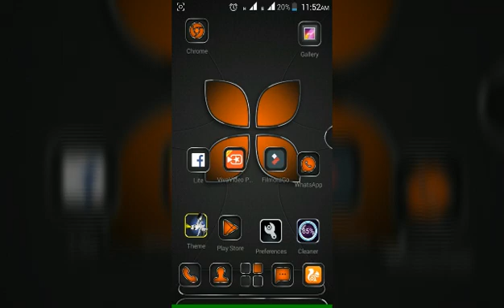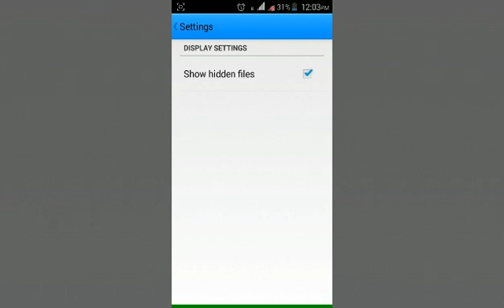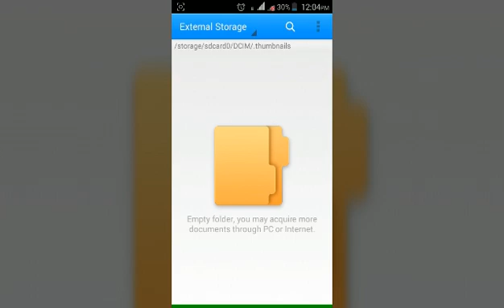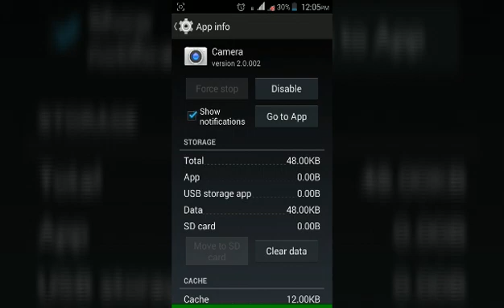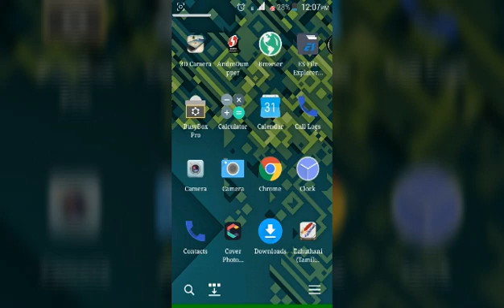Thumbnails உருவாகாமல் தடுப்பது மற்றும் நீக்குவது எப்படி - Voice Of Tamil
Here You Can Learn How To Remove Thumbnails Hunting Free Memory And Stop Thumbnails Creation , Its Very Simple No Advanced Knowledge Needed ,  I Hope Its Very Useful For You  . . .